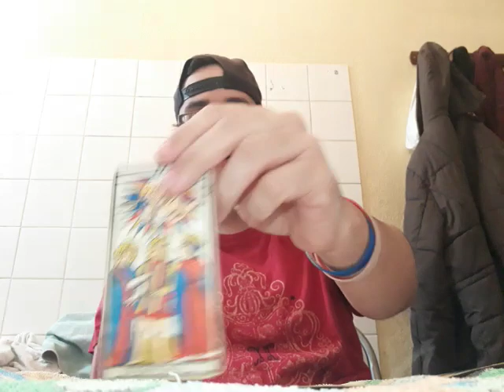Voyance reprise scolaire le 11 mai ?